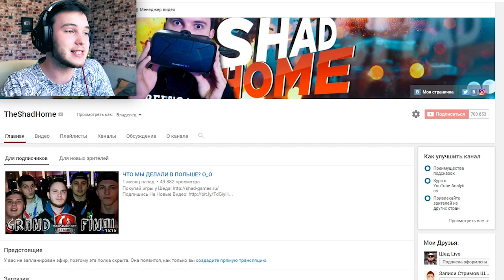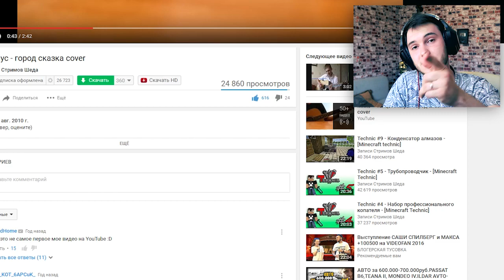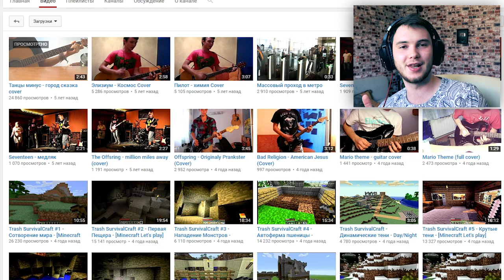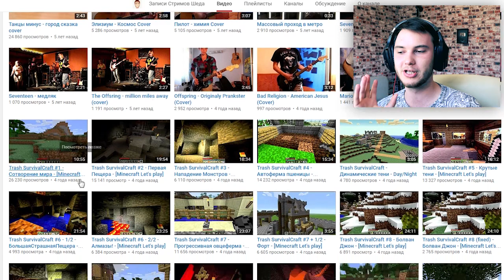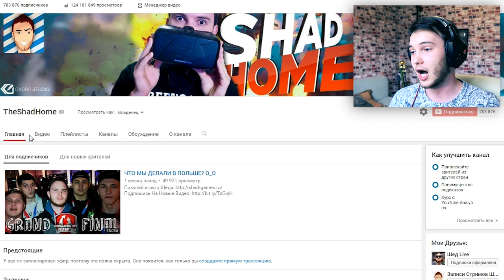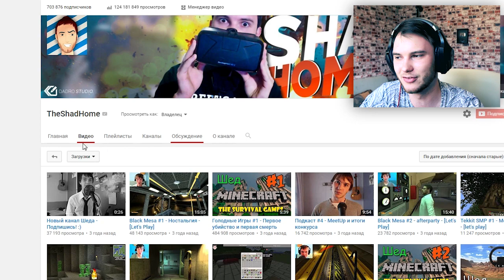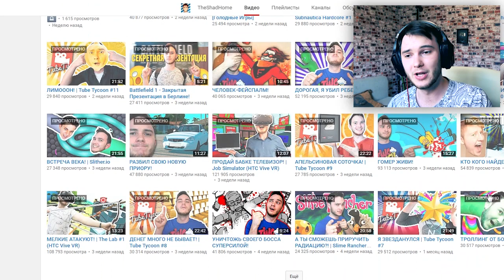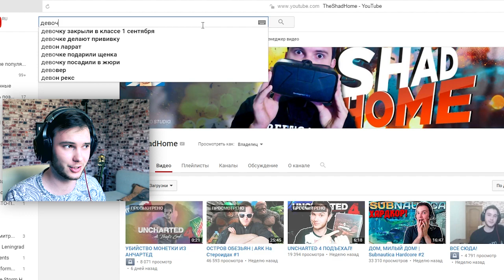МОЕ ПЕРВОЕ ВИДЕО НА ЮТУБЕ